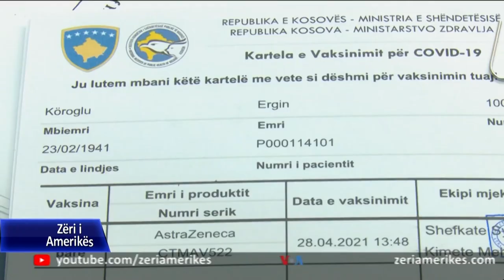Procesi i vaksinimit kundër COVID-19 jashtë kryeqytetit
Procesi i vaksinimit kundër COVID-19ës në Kosovë që po zhvillohet me dhurimet ndërkombëtare është shëndërruar në temë debatesh. Javën që lamë pas opozita kritikoi qeverinë për mënyrën e menaxhimit të vaksinimit që u shoqërua me radhë të gjata në Prishtinë. Por, si zhvillohet në qytetet tjera ky proces?